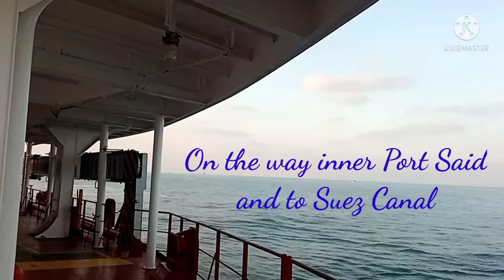Passing SUEZ CANAL, Egypt (Vlog #18)